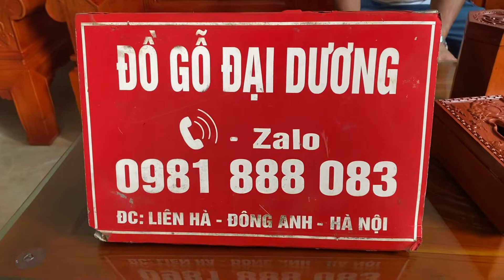Bàn giao combo âu á về nhà Chị Nguyễn Hồng Vỹ ở Thanh Trì HN